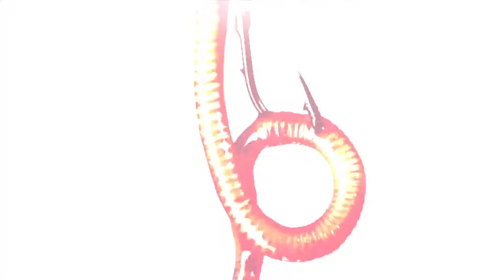PROTOTYPE 2 - Part 4 - Search Port Longshadow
Prototype was developed by Canadian studio Radical Entertainment and published by Activision, it is the sequel to 2009's Prototype.
Prototype is a 2012 open world action-adventure video game. ... The story is one of revenge, as Heller wants to kill Alex Mercer, protagonist of the original Prototype, after his family was killed in the outbreak of the Blacklight virus.